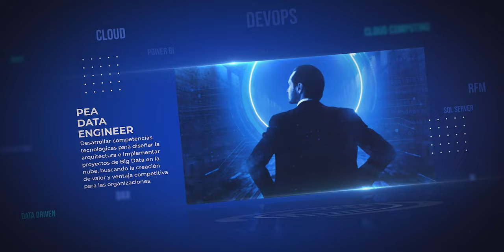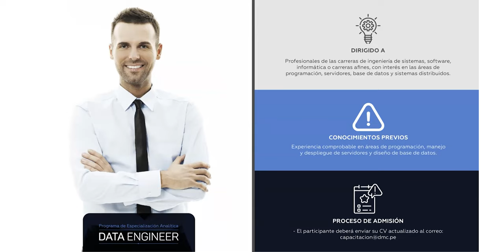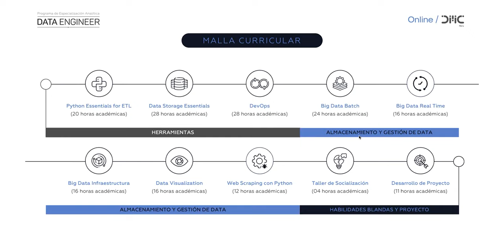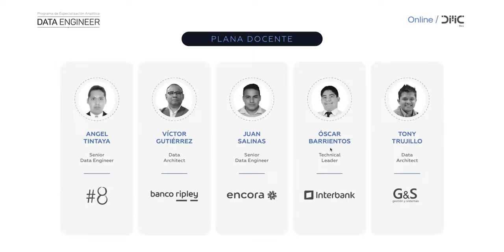Charla Informativa - PEA Data Engineer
El avance tecnológico, el crecimiento exponencial en la creación de datos, la competitividad profesional y el surgimiento de nuevas herramientas de recolección y organización de datos, son los principales factores que vienen produciendo muchos cambios en la búsqueda de talento en las empresas.